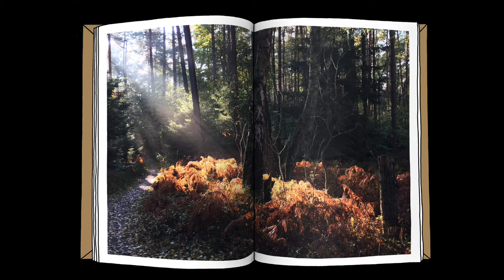Faceless Music Diary - The Essence of Dreams (original song, self-made, instruments of GarageBand)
This is my song “The Essence of Dreams”. All sound tracks (except one) are made with instruments of GarageBand on my iPad.